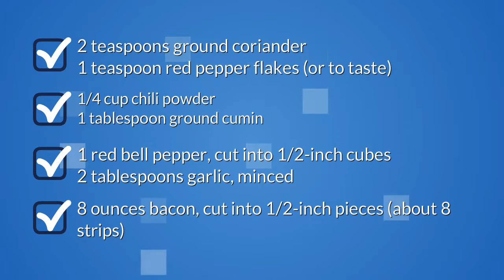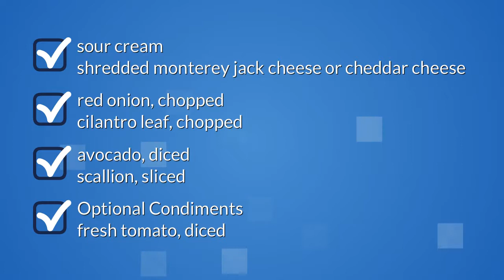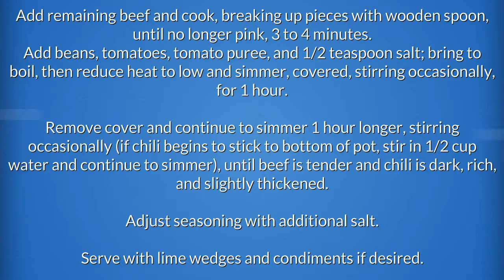Chili Recipe With Bacon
"chili recipe with bacon. Quick and Easy Recipes for breakfast, lunch and dinner.
Find easy to make food recipes chili recipe with bacon and beer. All your favourite recipes made simple. These recipes will help you get a delicious quick and easy.  chili recipe with bacon and brown sugar, Find easy recipes videos and ideas. Forget fussing in the kitchen or spending hours tied to the stove.  chili recipe with bacon and sausage these recipes are super simple. Try quick healthy meals and recipes chili recipe with bacon grease"